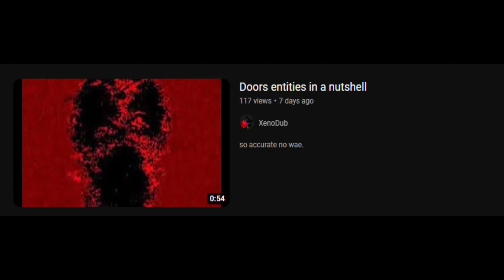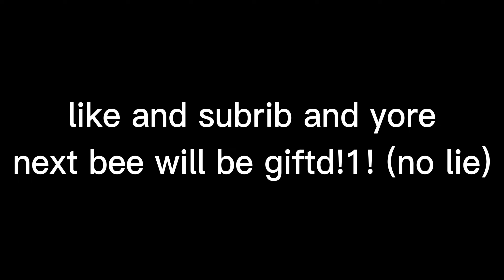Getting panda bears star egg in bss (real)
star egg real real omg 3am real mrbeast burger blinding 1001 people with a fire ant real